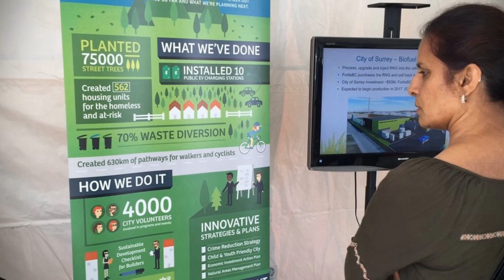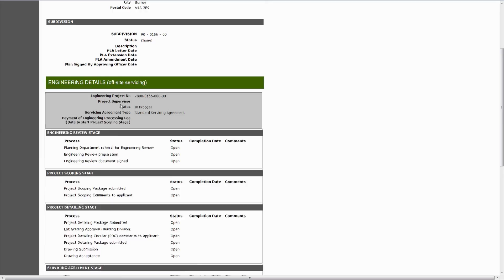Surrey Supports Smart City Strategy with ArcGIS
The City of Surrey is the second largest municipality in British Columbia, with a population of more than 520,000 people. As a fast-growing city, it is under enormous pressure to do more with less. In support of its Smart City Strategy, Surrey leverages ArcGIS, Esri’s geographic information system (GIS) technology, to make informed decisions and improve service delivery. Learn about COSMOS, the city’s flagship mapping application, an important information resource for staff and residents that is accessed by more than 20,000 users per month.